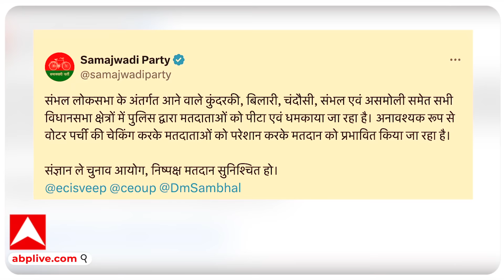Lok Sabha Election: संभल में मतदाताओं को पीटने का वीडियो जारी कर, अखिलेश पुलिस-प्रशासन पर भड़क गए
Lok Sabha Election: संभल में मतदाताओं को पीटने का वीडियो जारी कर, अखिलेश ने पुलिस-प्रशासन पर लगा दिए गंभीर आरोप